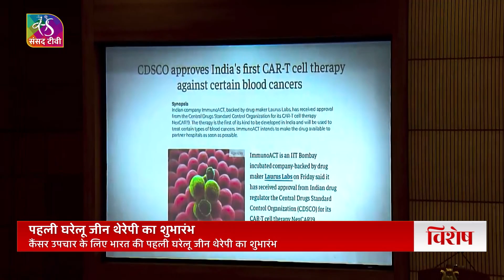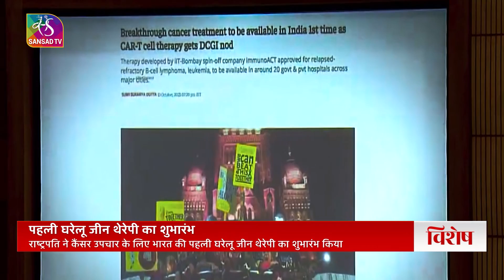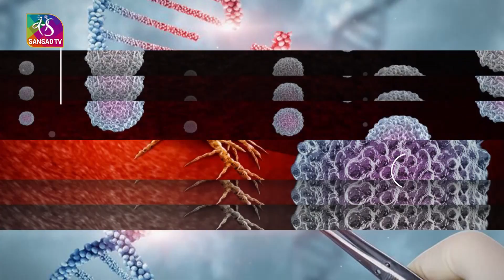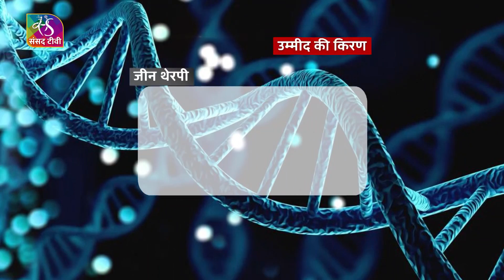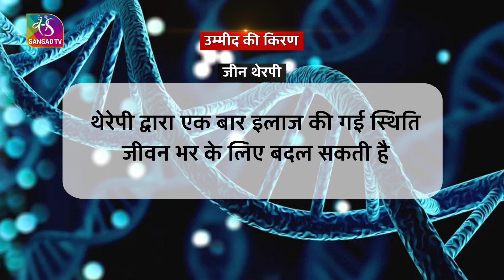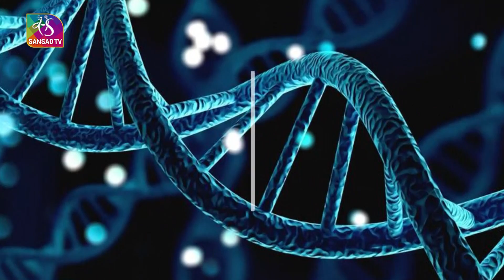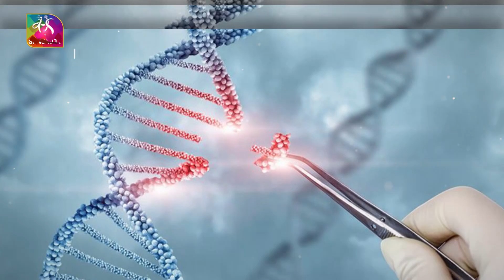Sansad TV Vishesh: Car t-cell therapy in India | 05 April, 2024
In a ray of hope for millions suffering from cancer, President Droupadi Murmu on Thursday unveiled the country’s first indigenously-made and affordable gene therapy for the deadly disease. Launching the gene therapy treatment called “CAR-T cell therapy” at IIT Bombay, President Murmu said that it will be successful in giving new lives to countless patients. This cell therapy has been available in developed nations for some time but is extremely costly and beyond the reach of most patients globally, including in India. President Murmu said it is an example of the ‘Make in India’ initiative which is a shining example of the ‘Atmanirbhar Bharat’. The ‘CAR-T cell therapy’ has been developed via collaboration between the IIT Bombay and Tata Memorial Hospital, in association with industry partner ImmunoACT, which is “a praiseworthy example of academia-industry partnership.

Producer: Pardeep Kumar, Syed Qumber Abbas, Atul Pandey
Production: Vivek Anand JHA, Manhar Choudhary
Video Editor: Rama Shankar, Gaurav Nema
Voice Over: Isha Shah